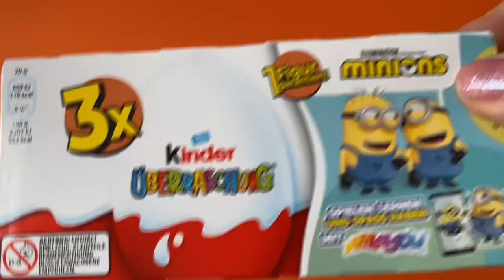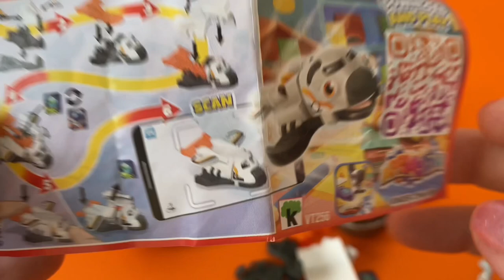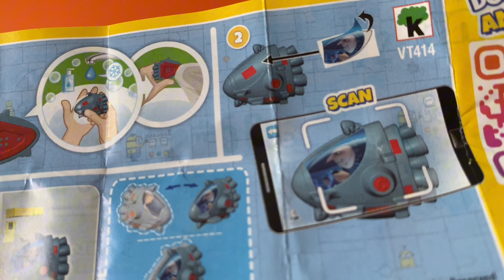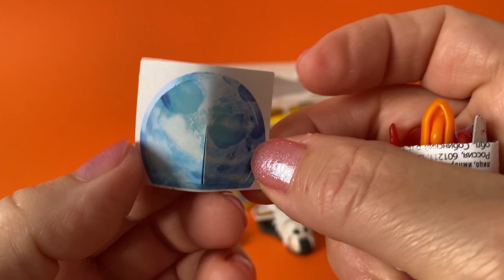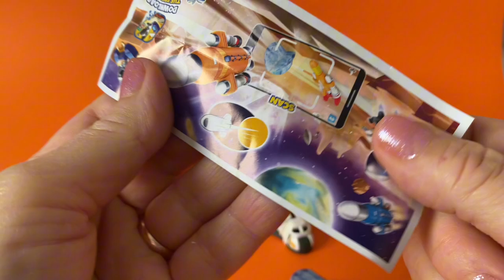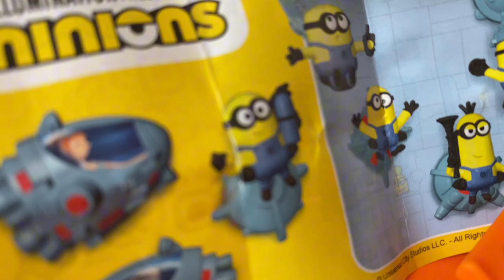Kinder Surprise Eggs MINIONS/Toys"Applaydu"opening/ASMR/Kinder Überraschungseier auspacken#minions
ASMR New Kinder Surprise Eggs MINIONS /Toys"Applaydu"-unboxing- opening/ Kinder Überraschungseier auspacken 2024